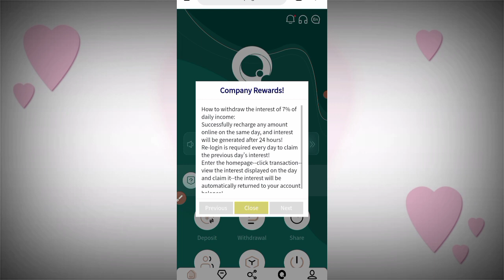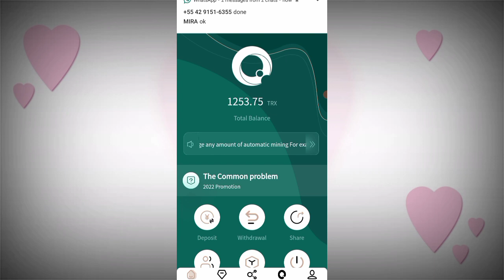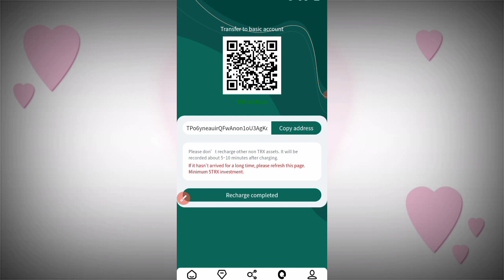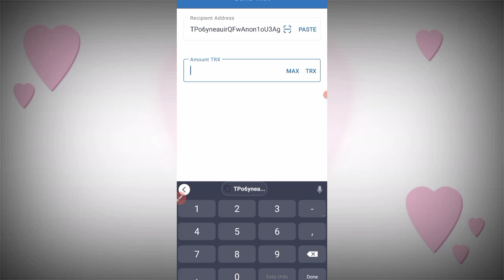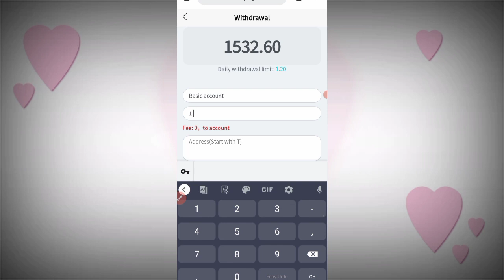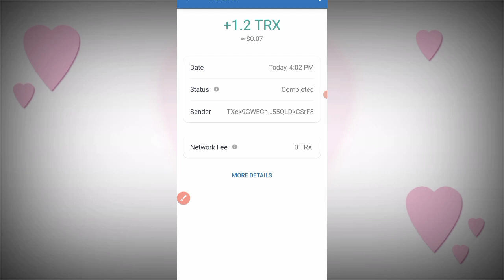Earn Money Online in Pakistan | Best Earning Website | Live Payment Proof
In 2022, the automatic online cloud mining APP will give you the most stable and long-term mining benefits!
Deposit any amount immediately generate income, receive income on time every day!
The best investment product in 2022, 8000TRX will be given for registration, 7% per day, users log in every day, click transaction, and get daily mining income!
Daily interest payment method:
Online recharge any number of automatic mining
For example: recharge 20TRX online, the platform will give 8000TRX=8020TRX
The daily income is: 7% of 8020TRX=daily interest 560TRX=8580TRX
The income on the second day is: 7% of 8580TRX=daily interest 600TRX=9180TRX
The income on the third day is: 7% of 9180TRX=daily interest 642TRX=9822TRX
And so on, the more money you have in your daily account, the more interest you earn!
How to get it: Enter the homepage--click transaction--view the interest displayed on the day and claim it--the interest will be automatically returned to your account balance!
Invitation to sign up
Level 1 gives 13TRX
Level 2 gives 5TRX
Level 3 gives 3TRX
Invitation to register recharge bonus
13% bonus for tier 1 top-up
Level 2 recharge gives 5%
Level 3 recharge gives 3%